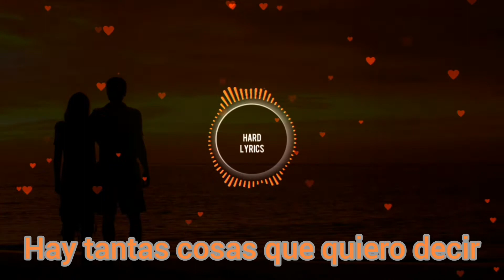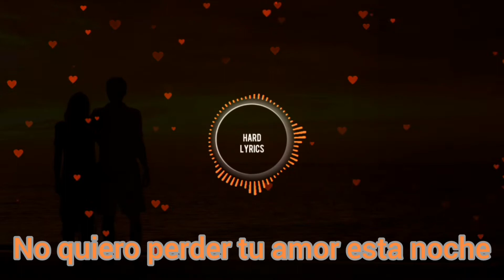Topmodelz - Your Love [Atmozfears x Sound Rush Remix] (sub español)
Forever young xD